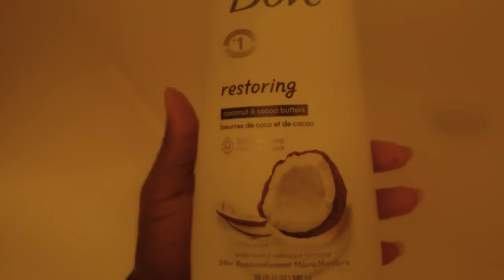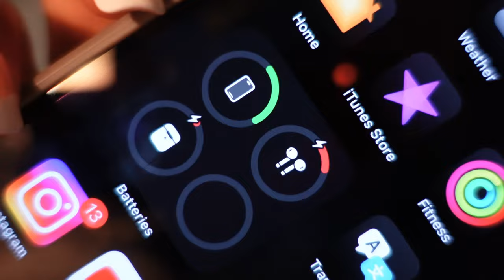SPEND HALF THE SUMMER WITH ME | Client Day, Waterpark, Storytime & More! | Kastahenaa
In today's video I shared clips from different moments throughout my summer! ☀ I decided to put multiple clips together to make a full video based on key moments through my summer so far! I also did a story time in this video pretty much explaining something that happened while I was out that day😭 Overall I really hope you guys enjoyed today's video and as always, leave a suggestion as to what should be next! 🩷

~Socials~
Instagram/Finsta: 5kunnaa._ & henaapt.2
Spam: henaasdiaryy_
Tik Tok/YT Tik Tok: 5kunnaa._ & henaapt.2

~FAQ~
Grade? Sophomore
What do you edit with? Capcut & Canva

love yourself .